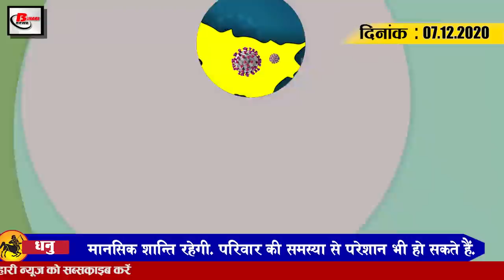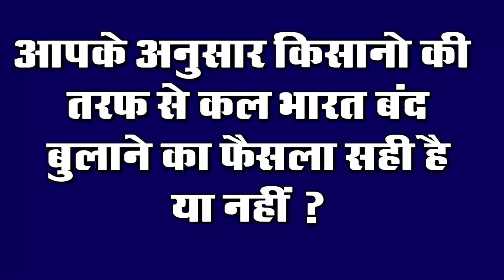Today Bihar Evening news i.e 07 Dec. news Krishi kanun bill,Bharat band,Tejashwi yadav,Sushil modi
1. The devotees started reaching Rishikund in Bihar as soon as the frost fell.
As soon as frost falls in Bihar, Rishikund of Munger, a place known as Tapostal, has started attracting tourists. Rich in medicinal properties and popularly known as Tapostal in the Ramayana period, tourists visit this place every year. But this time due to Corona, there was a decline in the number of people coming to this pool. As the cold has increased, a large number of people are reaching to enjoy the warm waters of Rishikund. The sages come to the pool and prepare their food in hot water full of medicinal properties and are consuming the food. Because the food prepared in the water here is very tasty. Also, bathing here in water also cures many diseases.

2. Bihar Congress seen in support of farmers movement against agriculture law
3. Students have not received dress despite 8 months of academic session
4. Bihar government released new guide line for weddingceremonyguideline
The Bihar government has released a new guide line for the wedding ceremony to be held in the atmosphere of Corona, in which 200 people have been allowed to attend. If you look at the guide line issued by the central government, now a total of 200 people can join Bihar. The state government had earlier invited only 150 people to attend the wedding. Not only this, while amending his own guide line, Barati was also allowed to take out the procession with a band instrument. The one who was in charge till December 3, now 200 people can attend the wedding ceremony.
5. In the first phase of the corona vaccine, health workers will be vaccinated in the second phase of common citizens.
In the first phase of the corona vaccine, health workers will be given the vaccine. It will also include medical college students. These students are directly involved with corona treatment. For your information, let us tell you that in the front line health worker, place has been given to Asha, Anganwadi worker and assistant and cleaning worker. The Civil Surgeon informed that the data of all the health workers of the district is being prepared. In this, priority will be given to giving first vaccination to the health workers who come in contact with the patients first, while in the second phase, the citizens will be given the vaccine for corona vaccine, in which also the elderly will be given first priority.
6. Frost will increase after two to three days
7. Preparations for the creation of new Koshang started in Bihar to protect the rights of farmers
8. Ganga tourism can be a big task in Bihar
A big work is being done in the direction of Ganga tourism in Bihar. By constructing Janaki Pauri in the name of Jagat Janani Janaki in Simaria Dham Mithila of Begusarai, a big work can be done in the direction of Ganga tourism in Bihar, Kumbh The Seva Samiti envisages that safe and clean Pauri should be constructed for bathing and watering by removing a separate sub-section from the western stream of Ganga flowing in Simaria Dham, as it is built in Haridwar.
Want to run like a dictator.
9. Gayadormitory opened at Gaya Junction
10. Sushil Modi claimed sc / st reservation
11. JDU leader Neeraj Kumar lashed out at Tejashwi Yadav
12. In order to make Bharat Bandh a success, an initiative has been taken to maintain the front on new routes

13. Today we will talk about Milind Gaba in Bihari Birthday Special
Milind Gaba was born on this day in Ara, Bihar. Milind Gaba is an Indian singer and actor who is associated with Punjabi and Bollywood music. He is known for his songs Nazar Lag Jaegi, She Don't Know and Yaar Mod Do.He made his debut as an actor in the Punjabi film Stupid 7 Had
14. ZaheerKhan spoke highly about Pandya
15. AnushkaSharma praised this contestant of Kaun Banega Crorepati
Anushka Sharma is enjoying her pregnancy period these days, while she has been very active on social media, meanwhile, Anushka Sharma was seen praising a contestant who joined Kaun Banega Crore Husband. Under which Anushka has shared videos of KBC 11 in her Instagram stories, in which BhaveshJha is reciting a poem on daughters. Anushka Sharma has written, 'What a mature person Bhavesh Kumar Jha is. Amitabh Bachchan also praised this poem on a beautiful poem and beautiful mind daughters

So let's move towards today's question, this is something like this, according to you, the decision to call off India tomorrow on behalf of farmers is right or not.